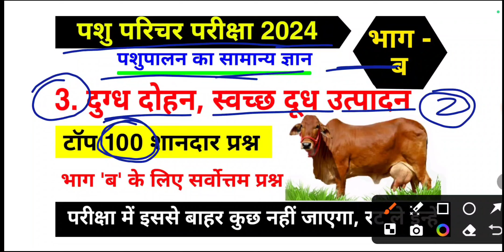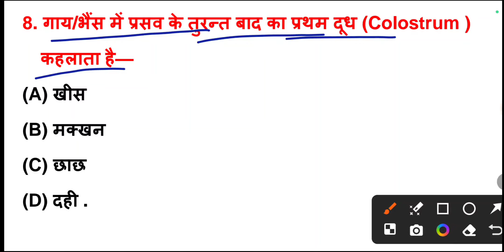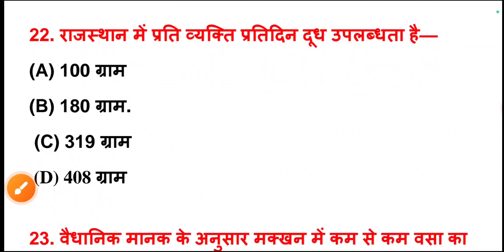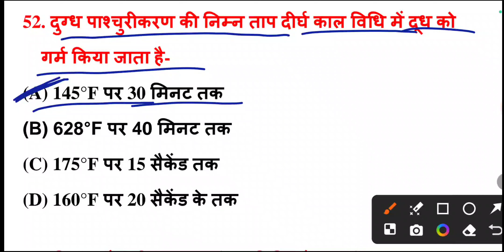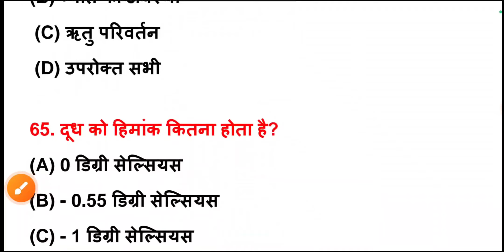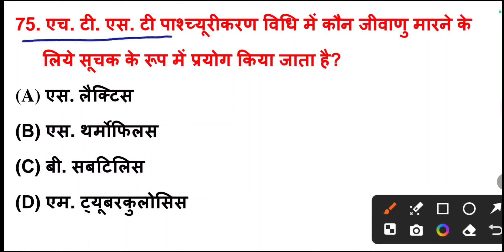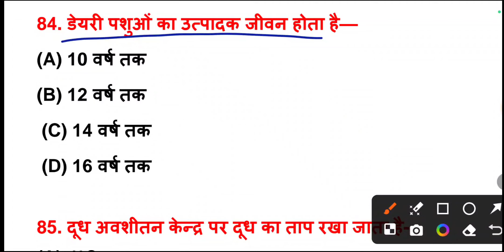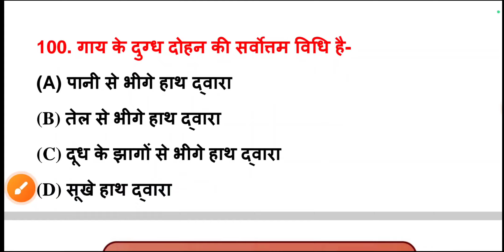पशु परिचर 2024 : दुग्ध दोहन , दूध उत्पादन के टॉप 100 प्रश्न | भाग ब के लिए Topic Wise प्रश्न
राजस्थान में आयोजित पशु परिचर भर्ती परीक्षा 2024 के नवीनतम पाठ्यक्रम के अनुसार भाग ब के लिए पशुपालन का सामान्य ज्ञान से संबंधित टॉपिक वाइज अति महत्वपूर्ण प्रश्न बताए गए हैं जो आपकी परीक्षा की दृष्टि से अत्यंत महत्वपूर्ण है परीक्षा में जाने से पहले इन प्रश्नों को जरूर पढ़ें और चैनल को सब्सक्राइब जरूर करें l